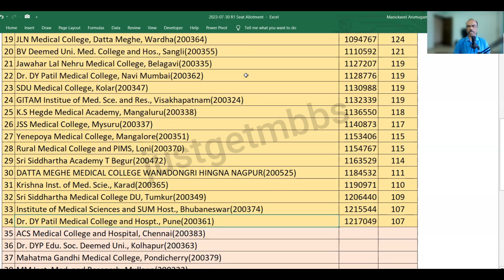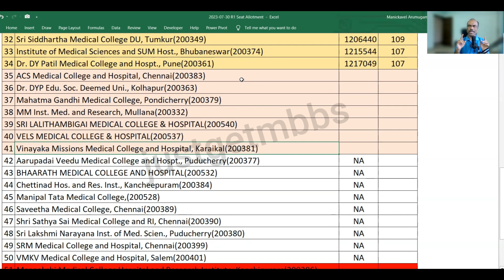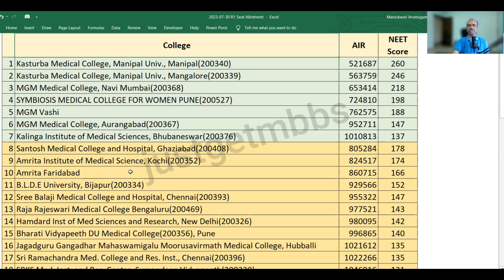Deemed Universities MBBS NRI Cutoff Round 1 2023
In this video, we are going to look at the deemed universities MBBS cutoff for NRI Category seats in 2023 Round 1 counseling.

In 2023, about 51 deemed universities participated in the All India Medical Counseling for UG courses conducted by the Medical Counseling Committee (MCC), Directorate General of Health Sciences (DGHS), Ministry of Health and Family Welfare (MoHFW).

In this video, we go into the cutoff for NRI category seats for each deemed university in terms of NEET All India Rank as well as NEET marks.

This information will be very useful in planning your approach for medical admission in round 2.